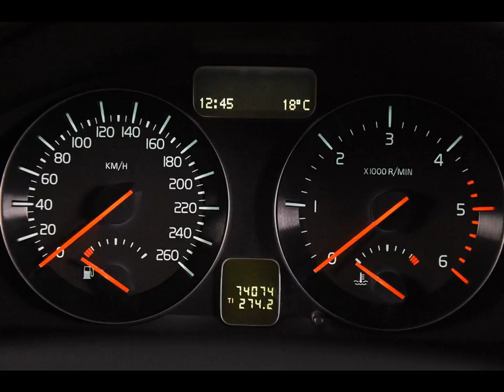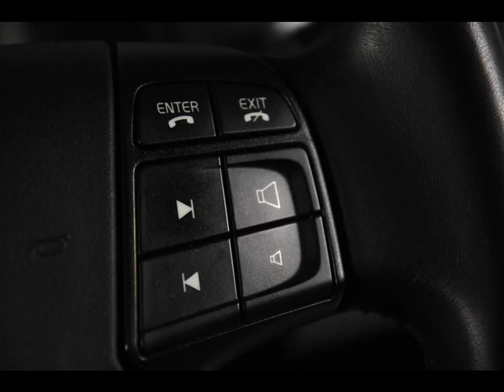VOLVO S40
Merk en model: VOLVO S40
Uitvoering: DRIVe Business Pro Edition *Navi*Leer*PDC*
Transmissie: Handgesch. 6-bak
Brandstof: Diesel
KM stand: 74000
Bouwjaar: 2012
Gewicht: 1373

Bedrijf: Eurodecars Automobielhandel BV
Plaats: Kerkrade